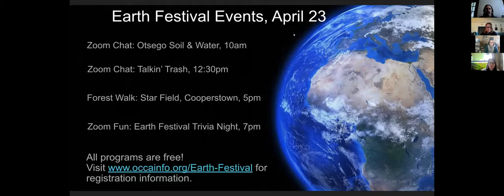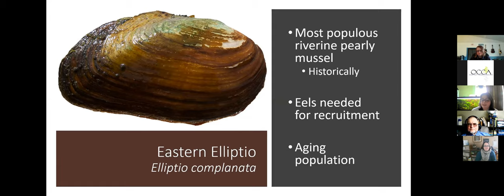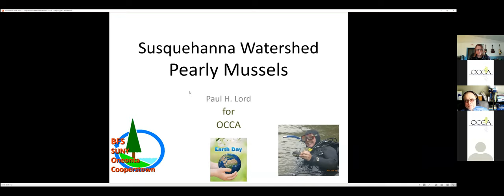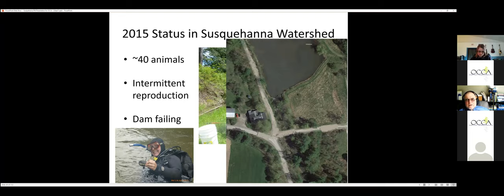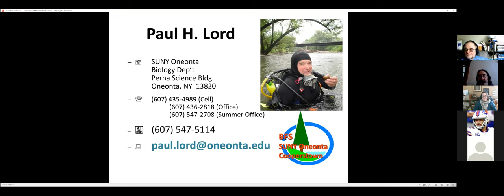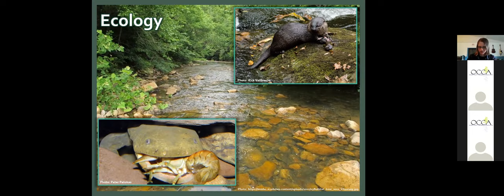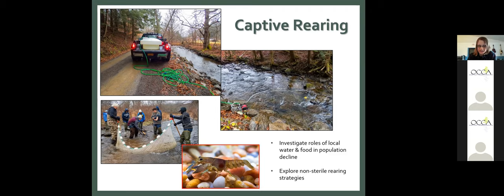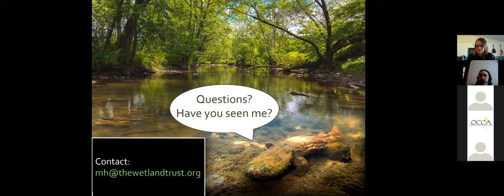ManyHappyReturnsFINAL12650 137785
What do hellbenders, mussels and eels have in common? They're being restored to the Butternut Creek watershed! Paul Lord, Sarah Coney and Michelle Herman provide background on these organisms and updates on their current status as part of OCCA's online Earth Festival.